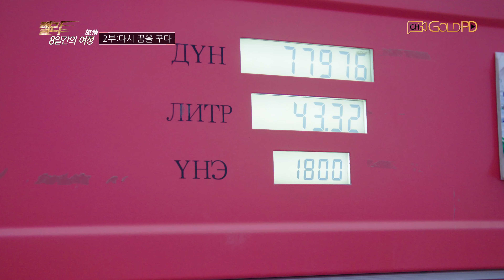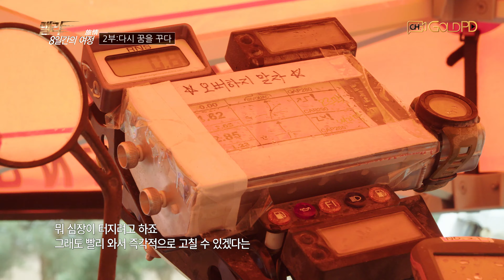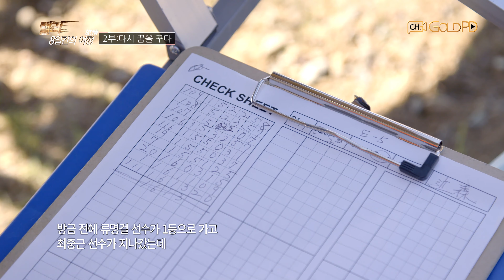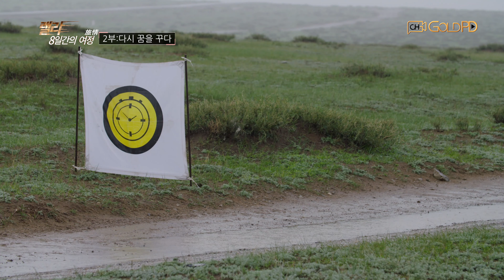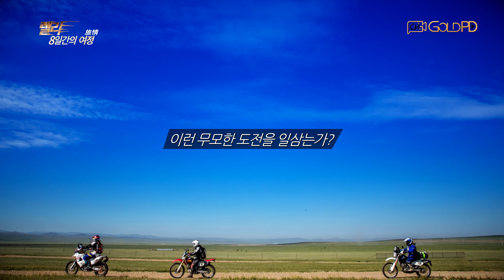4K 랠리 8일간의 여정_몽골랠리! 첫 출전 완주부터 반전의 대한민국 최초 우승 이야기 그리고 국뽕 감동!! 대체 한국인이 못하는 게 뭘까??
'랠리 8일간의 여정' UHD다큐 2부 풀영상입니다.
한국 바이커 아재들의 완주를 향한 꿈!
류명걸 선수가 그토록 열망하는 다카르랠리 출전의 꿈!
이들의 꿈을 향한 7박 8일간의 치열하고 감동적인 여정의 피날레를 함께해 보시죠!!

그리고 류명걸 선수의 2020 다카르랠리 참가 영상은 조군님 채널에서 생생히 확인하실 수 있습니다. 이 영상들도 꽤나 볼만하니 놓치지 마세요~~^^